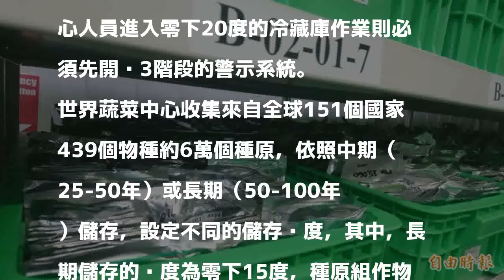打入冷宮、黑箱作業 世界蔬菜中心保存種原「眉角」多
［記者劉婉君／台南報導］世界蔬菜中心成立於1971年，總部設於台南善化，種原為了長期保存必須「打入冷宮」，寄到國外種原庫備份則靠「黑箱作業」，中心人員進入零下20度的冷藏庫作業則必須先開啟3階段的警示系統。

發表評論評論如下。